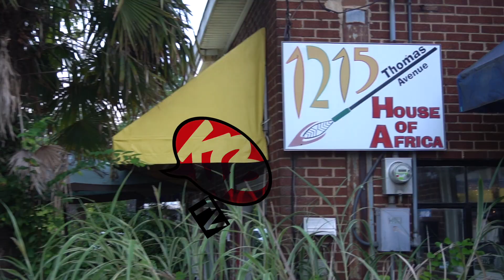Picture Day | KSP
Behind the scenes of the KSP Summer photo shoot.